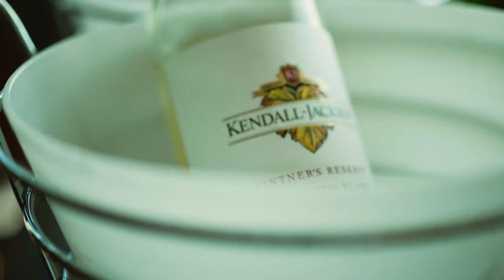Summer Wedding at Church Ranch Event Center | Colorado Wedding Videography | Teaser Film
Getting married at Church Ranch Event Center? Check out our recent teaser film with Taylor and Tyler in Westminster, Colorado.

Reserve your Colorado wedding photographer and/or videographer today at DgassPhotography.com